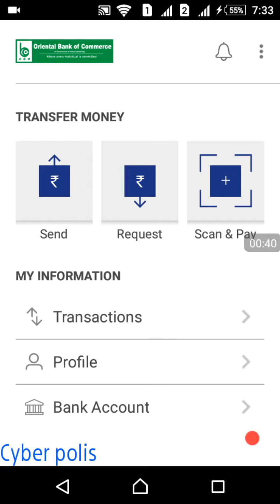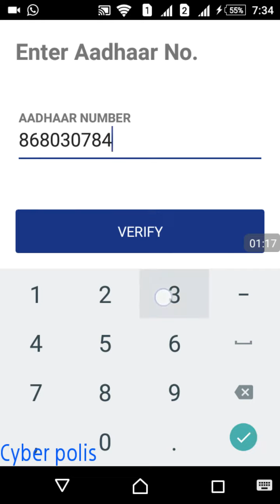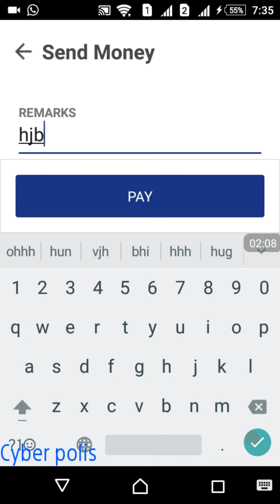BHIM-Aadhaar Pay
BHIM-Aadhaar Pay  enables people to make payment using aadhar number .

Note : this is not the Aadhar Pay App launched today.
We will make video on this New App Later